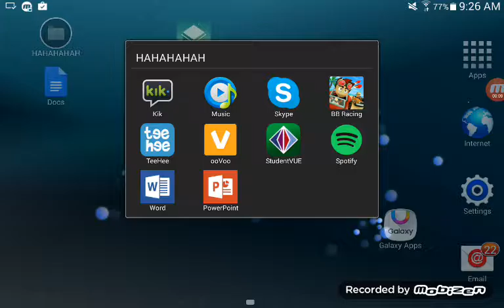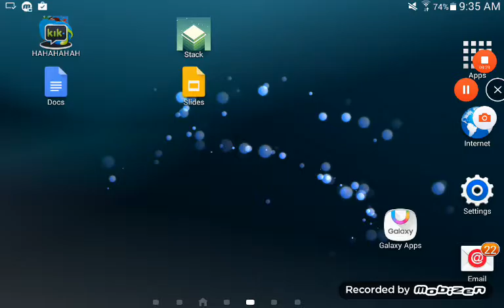Seba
Durh
Djruduu0